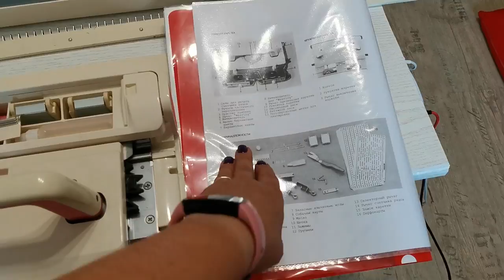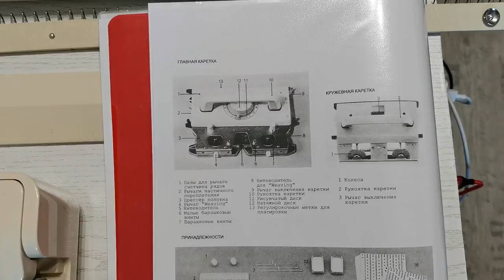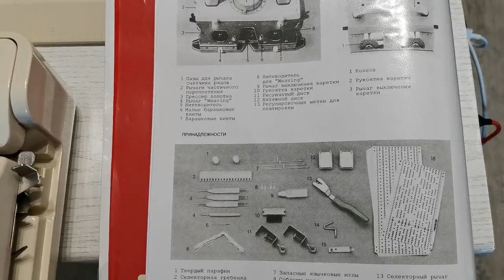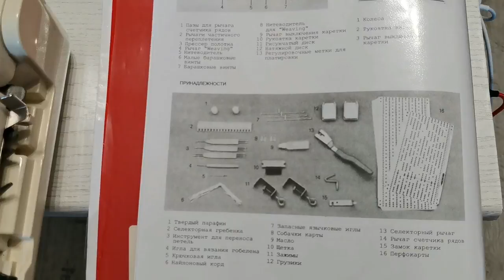Сама заблуждалась и Вас обманула. Комплектация машины Тойота ks 858 и про перфокатры к ней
Рассказала подробно, какая комплектация должна быть у вязальной машины  Toyota ks-858, чтобы при покупке Вы знали, на что обратить внимание.
Показываю, как отбираются иглы при помощи селекторного устройства и как вяжет машина при помощи перфокарт.